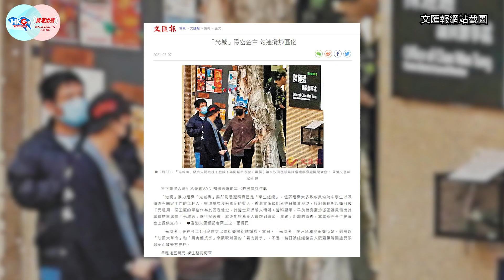【幫港出聲與HKG報聯合製作‧評法論治】第二十九集 爆炸品案連二接三？港獨分子藏炸藥重囚12年 光城者偷化學品圖製炸彈？ 香港面臨恐襲威脅？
港獨組織「香港民族陣綫」前成員盧溢燊，早前因管有1公斤TATP炸藥及有關原材料，被判監12年。事隔半個月，另一港獨組織「光城者」部分成員涉嫌潛入一間中學偷竊化學品，懷疑用來製作炸彈。究竟香港是否面臨恐襲的威脅？港獨分子實施恐怖活動又會造成甚麼後果？

想知道更多有關內容？立即去片《幫港出聲與HKG報聯合製作‧評法論治第二十九集 爆炸品案連二接三？港獨分子藏炸藥重囚12年 光城者偷化學品圖製炸彈？ 香港面臨恐襲威脅？》，等周融、黃汝榮同你詳細分析！